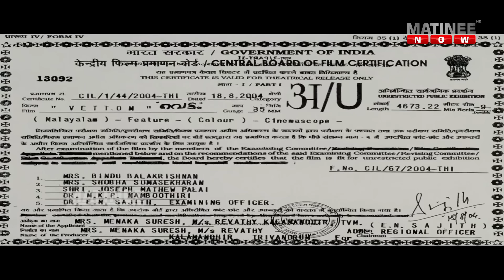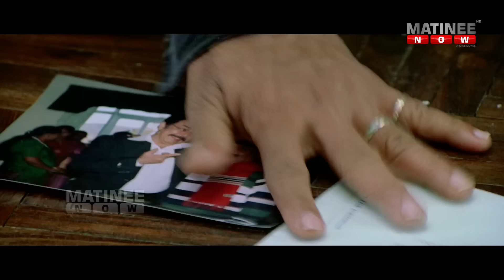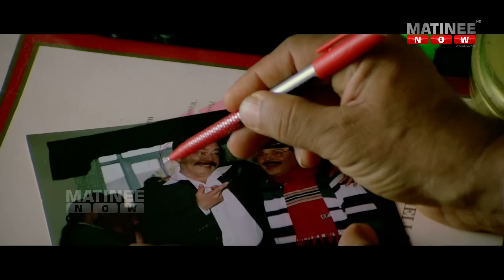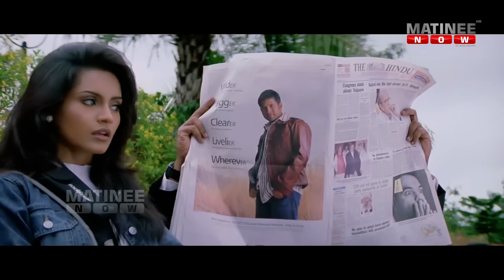Vettam | Malayalam Full Movie HD | Priyadarshan | Dileep | Bhavna Pani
Vettam is a 2004 Indian Malayalam-language screwball comedy film directed by Priyadarshan based on a screenplay he had co-written with Udayakrishna-Siby K. Thomas from his story. It was produced by Menaka through Revathy Kalamandhir and distributed by Swargachitra Release. The film stars Dileep and Bhavna Pani.